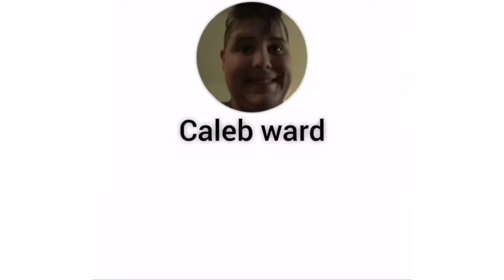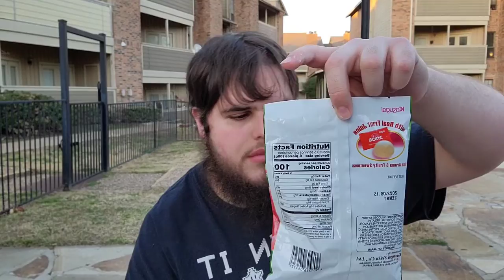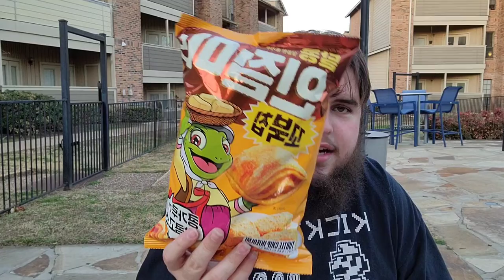trying shrimp chips